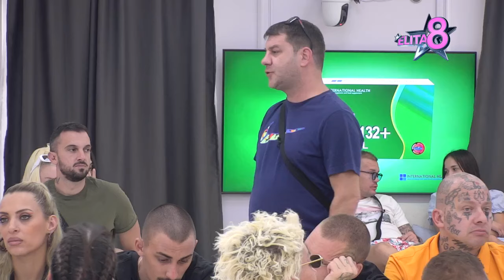Elita 8: Anđela otkrila ko su joj najlepši muškarci u kući, evo šta je rekla Gastozu - 12.09.2024.